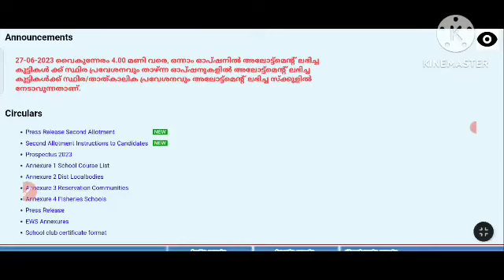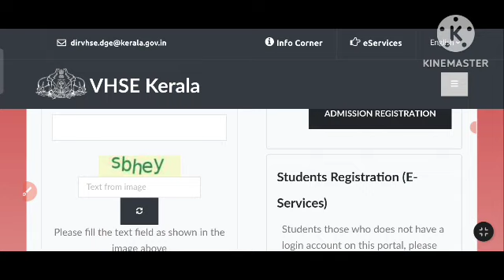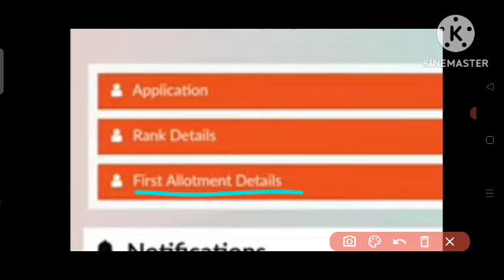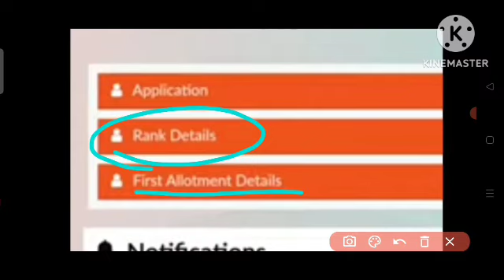plus one 2nd allotment result| how to check VHSE Rank details